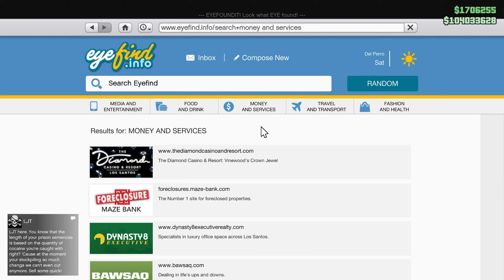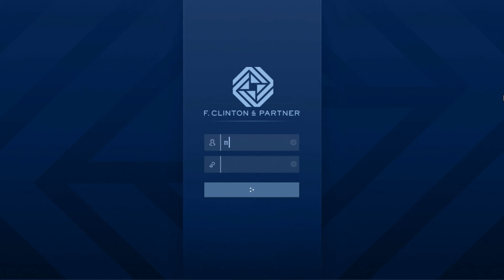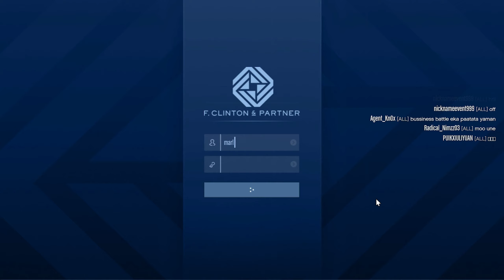The Contract DLC: Security Contracts - GTA V Online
GTA V Online DLC The Contract: Security Contracts Franklin Mission Full Gameplay

Don't forget to support Lans Gameplays to get all the new gameplay video games.

Setup DLC The Contract 00:00
Security Contracts: Asset Protection 05:38
Liquidize Assets 12:02
Gang Termination 17:47